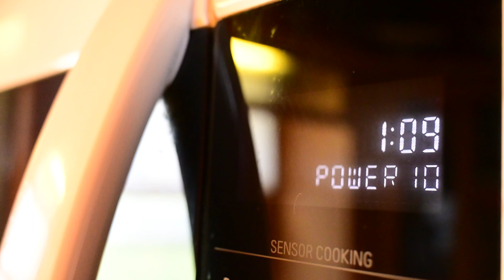2023 changed my life…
Final filmed video of 2023. Got this all recorded the week between Christmas and New Years.

I hope your holidays went well.

I hope the start of your year has been even better.

Welcome anybody new. I’m just average. Sharing my fitness journey, adventures, & just life.

Hopefully inspiring you to be healthy & to continue on your own journey.

Thanks for following me up to this point, the future is bright. It’s only gonna get better from here, trust me.

Thanks you always for watching the video. Hopefully you all enjoy.